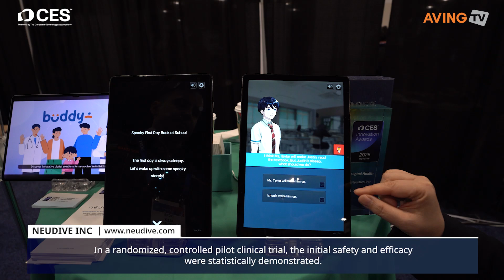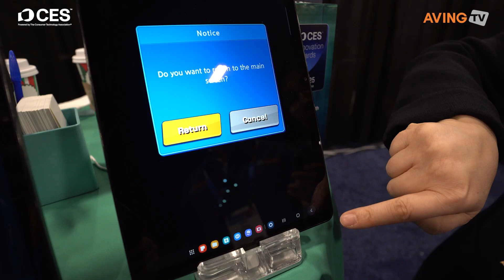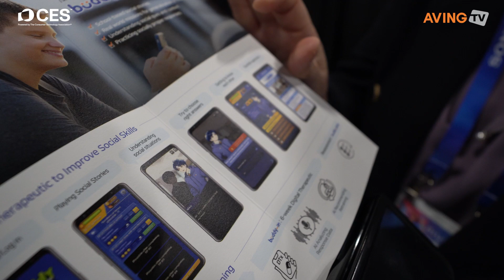Neudive : Award-Winning Autism Spectrum Digital Therapy ‘Buddy-In’ at CES 2025 Unveiled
Neudive (CEO Cho Sungja) participated in CES Unveiled on January 5 (local time), before the official opening of CES 2025, to introduce its flagship product, Buddy-In, to global audiences and media. This innovative digital therapy platform recently earned a CES Innovation Award, marking a significant milestone for the company.

Neudive, founded in February 2022, specializes in developing digital solutions for individuals with social communication disorders such as autism spectrum disorder (ASD), intellectual disabilities, and ADHD. Its portfolio includes Buddy-In, a therapy for improving social skills in autism patients; BuddyStep, designed for ADHD children’s executive functioning training; and BuddyPlan, a social skills assessment tool. These products demonstrate the company’s commitment to enhancing the lives of neurodivergent individuals through technology.

Buddy-In is a digital therapeutic platform designed to help individuals with autism spectrum disorder, particularly children and adolescents, practice social skills at home. The software uses familiar scenarios from school life to help users understand the meaning behind peer interactions and behaviors and guide them toward appropriate responses in various social situations. Neudive describes the platform as a groundbreaking digital therapy for enhancing social cognition and behavioral decision-making.

The safety and efficacy of Buddy-In were statistically validated through exploratory clinical trials conducted in collaboration with three university hospitals in South Korea in 2023. The findings were presented at prominent conferences, including the Korean Neuropsychiatric Association and the American Academy of Child and Adolescent Psychiatry.

Neudive has also completed software validation and cybersecurity performance evaluations for Buddy-In through external organizations like KTL. It has obtained GMP certification for its software medical device manufacturing facilities from the Ministry of Food and Drug Safety (MFDS).

A Neudive representative stated, “We plan to apply for MFDS approval for Buddy-In within 2025 and anticipate securing it the following year. With no digital therapeutic for autism spectrum disorder currently approved by global regulatory authorities, we see CES as a pivotal opportunity to showcase the potential and promise of our product.”

The representative added, “Beyond Buddy-In, we are simultaneously developing and validating other digital therapeutics and solutions to solidify our global presence in this field. Through these innovations, Neudive aims to deliver accessible treatment options to individuals who lack medical resources or face economic barriers to healthcare services.”

Neudive’s participation at CES 2025 underscores its mission to use digital therapeutics to revolutionize access to care and improve the quality of life for underserved communities worldwide.

Neudive participated in CES 2025 as part of the Seoul Pavilion in Eureka Park, the startup-focused exhibition area. The Seoul Pavilion, expanded by over 50% from the previous year to 1,040 square meters, featured 104 startups. It represents a collaboration between three Seoul districts (Gangnam, Geumcheon, and Gwanak), five startup support organizations (SBA, Seoul Tourism Organization, Seoul Bio Hub, Seoul AI Hub, and Campus Town Growth Center), and eight universities (Konkuk, Kyung Hee, Kookmin, Dongguk, Sogang, Seoul National University of Science and Technology, Yonsei, and Chung-Ang).

AVING News, which has covered CES for 20 consecutive years, continues to support the global ambitions of Korean SMEs and startups through various initiatives.

Before CES 2025, AVING hosted a series of Global Media Meetups featuring aspiring SMEs in Korea. The Meetups introduced Korean SMEs’ technologies, products, and services to media worldwide, expanding connections between the Korean industry and global media. Geekspin, Ubergizmo, Interesting Engineering, and Le Café du Geek participated in these meetups.

During CES 2025, AVING established the AVING Broadcasting Zone at The Venetian Hotel in Las Vegas, interviewing CES Innovation Award 2025 winners.

Following CES 2025, AVING will co-host a review conference with participating companies in Korea, offering them a platform to gain further recognition and enhance their corporate image.